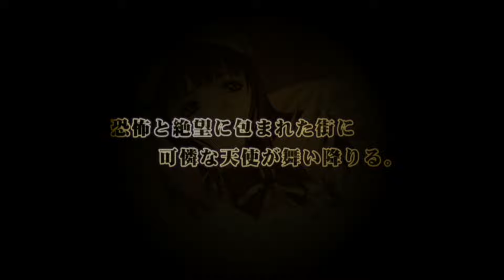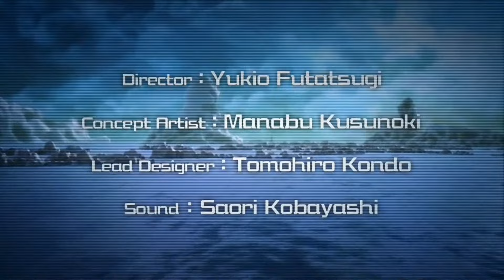XBOX360いろいろPV〔STG編〕【XB360ストア終了間近】